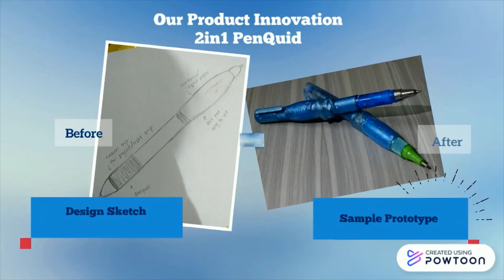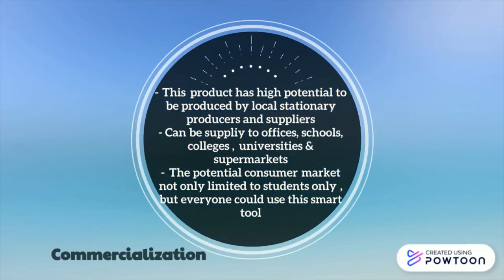SSB091 - 2in1 PenQuid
The objective of the product is to identified the people’s need either student, working people or even the travellers for study, work, or even while traveling, which every time they need to use a pen and to examine the current trends in the combination of smart tool with an eco-friendly product. PenQuid is produced for everyone which can ease their burden to bring many stationery and instead of carrying a lot of stuff, they only have to carry 2 in 1 PenQuid for daily use. The necessity items that people normally brings especially student, working person or even traveller while traveling are introduced to this 2 in1 PenQuid. This is the new idea of the product since in the market there is only a pen and liquid paper that has been sold separately by each other. Thus, we introduce this PenQuid in the market because it is necessary for everyone since this product is 2 in 1 items. It will be easier for everyone to carry because it is light and easy to carry and also it only need a small space in your bag or pocket. The invention of the design resides in the choices of items provided, the material used and pattern to establish this product to encourage them to boost their interest in using this smart tool. This feature of this PenQuid may delight especially to the student, worker or even travellers as it is easy to carry, affordable and useful for them. This 2 in 1 PenQuid is made out of the combination of pen and liquid paper in order to create awareness to the public on the eco-friendly practices and also more environment- friendly as it is reduce stationery waste.
Additionally, responsible consumption of production demand is immense and growing every year. Responsible consumption can become a major mode of the environment in targeting the aims of foster eco-friendly production, reduce waste and boost waste recycling and create new economic opportunities and to create social value in the form of tourism communities. The new concept of smart tools of stationery, which pen attached with a corrector or liquid paper for local and tourist even the student and working people is being introduced and it is designed based on green technology concept that could reduce stationery waste. To keep the green concept, this 2 in 1 PenQuid product was design as a pen that attached with corrector or liquid paper or also known as PenQuid. This PenQuid is a smart tool of stationery with 2 in 1 concepts or product that will eventually excite new learning experiences of leisure activities or education activities. This unique modular innovation of the product of pen and liquid paper that has not been in the market has given the gold opportunities to the innovation of smart tools that never been imagined by anyone, that could be done. This unique innovation of smart tools of stationery will have a good marketable value as it displays a new concept of leisure and education learning for local and tourism communities or even everyone could use this new product innovation.